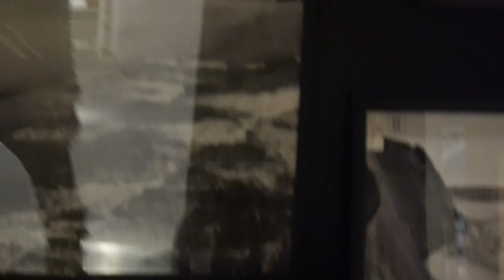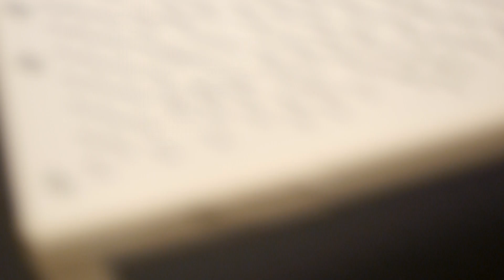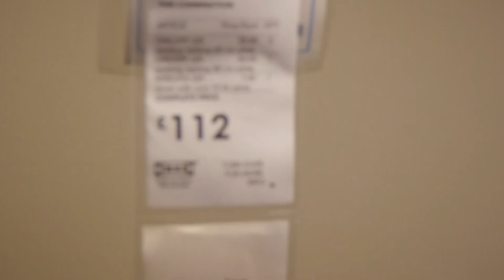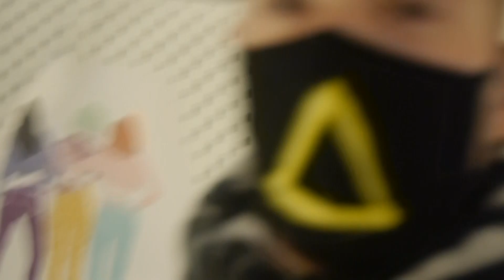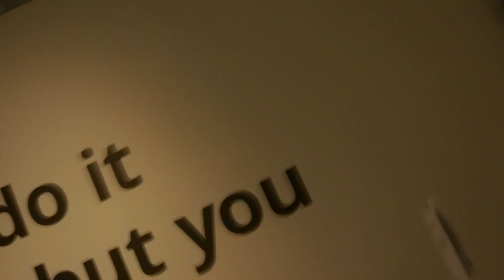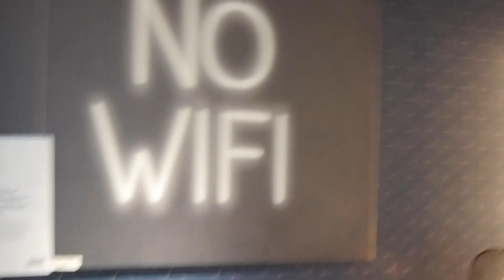NEW HOUSE TOUR!!!!!!!!!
I've now moved out!!!